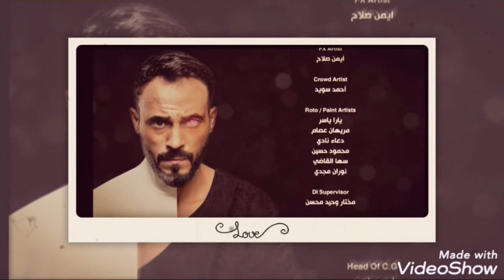تتر مسلسل النهاية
مسلسل النهاية
بطولة : يوسف الشريف _ سهر الصايغ _ عمرو عبد الجليل _احمد وفيق